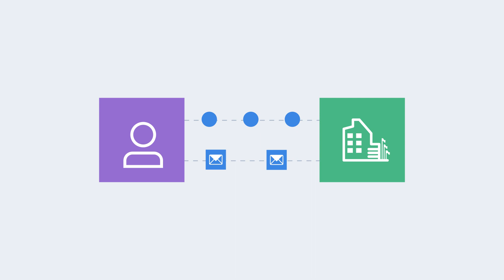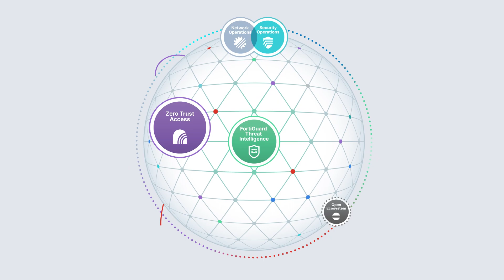AI-enriched Network Firewalls for Small Businesses | FortiGate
With cybercrime growing and becoming more advanced, small organizations are vulnerable to these cyberattacks due to resource constraints. Fortinet's FortiGate Next-generation Firewalls (NGFW), the most deployed firewall in the world, provides small businesses with enterprise-class security without enterprise-class complexity and cost.

Combining AI-powered FortiGuard SMB Protection and intuitive FortiGate Cloud management, FortiGate helps small businesses optimize secure operations and streamline policy enforcement, automate responses across all attack surfaces, and have full control from a single pan of visibility.